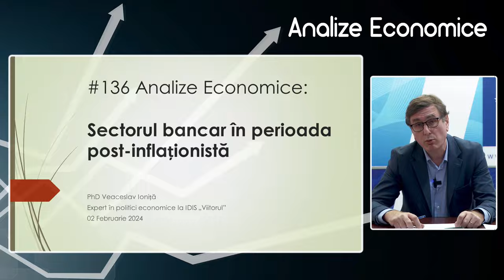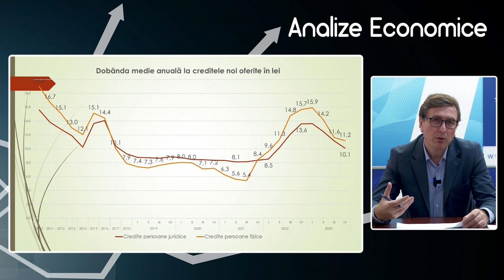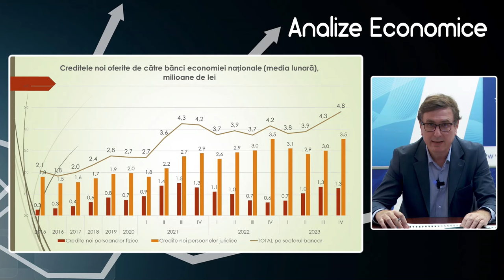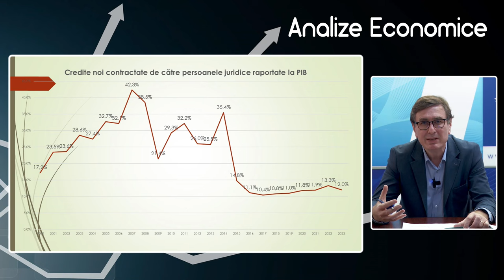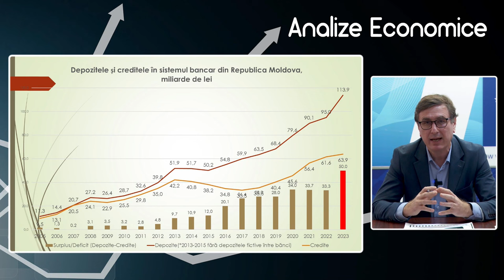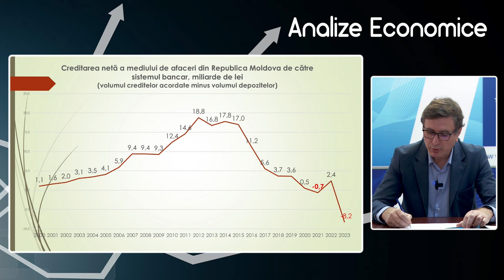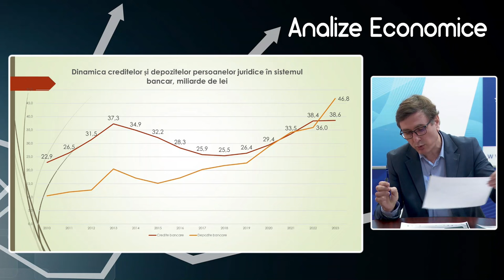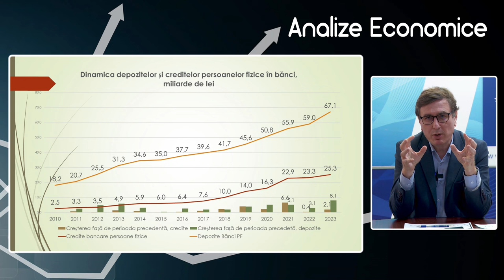Analize economice cu Veaceslav Ioniță - 2 februarie. Sectorul bancar în perioada post-inflaționistă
Analize economice cu Veaceslav Ioniță - 2 februarie 2024. Subiectul „Sectorul bancar în perioada post-inflaționistă”